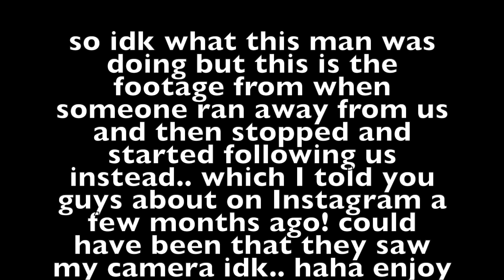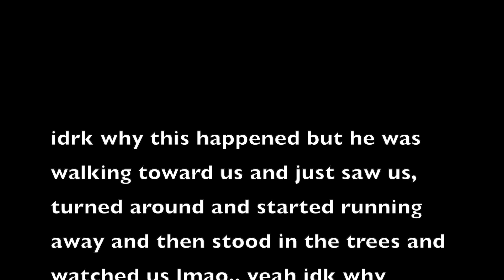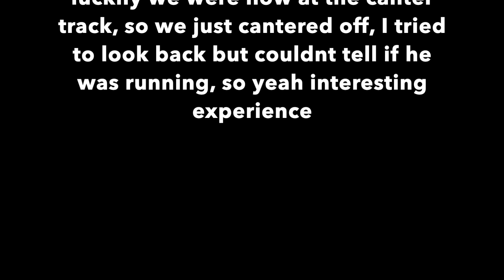we were followed..?! & then he started running😳😂| GO PRO HACK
•OPEN ME•
•a man was following us... then he started running?! | GO PRO HACK•

FAQ:
•How long have you been riding for? I rode from age 5 to 12 and started riding again last year after my break! I also broke my foot on 9th December and had 3+ months off.
•What do you film and edit on? My iPhone 7 Plus & GoPro Hero 7 Black & Canon G7x Mark II
•How many horses do you have and about them? I part loan three horses; at one yard Mr D & Maddie. I am currently looking for a new loan horse

Mr D -
15.3h
Cob
21 years
Gelding
Dun

Maddie -
14.2/3h
Arab
20 years
Mare
Bay